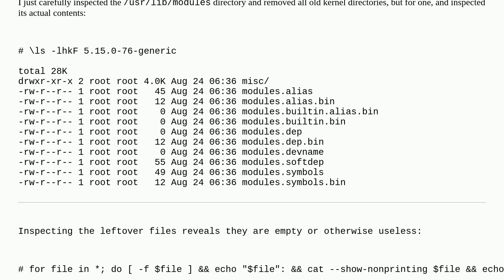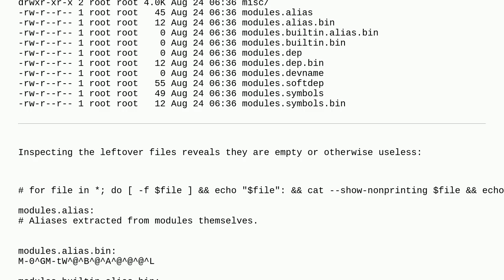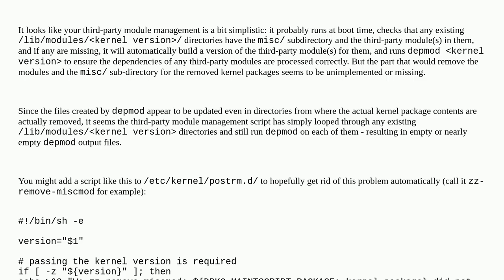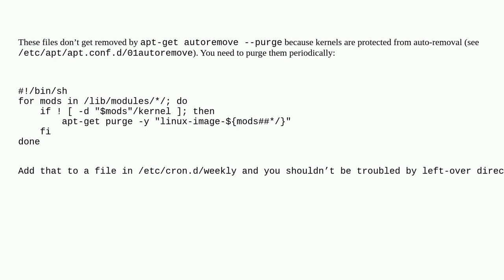Unix: Leftover kernel directories with files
Leftover kernel directories with files

A special thanks goes out to the community

  linux-kernel files